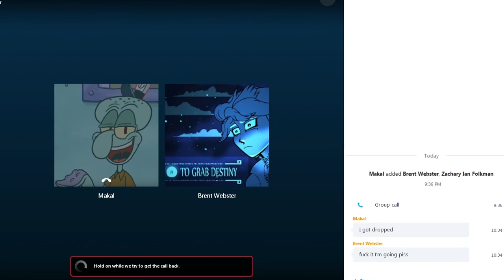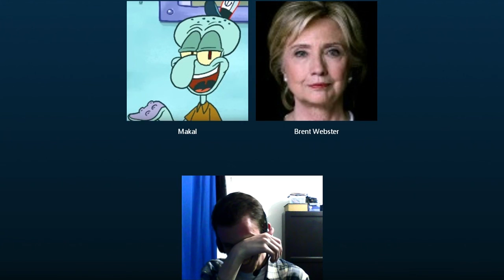DuckCast: Burgers' Bob - Episode 11 *with Brent Webster*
Things start to get hot in the kitchen as Brent enters and delivers some sweet tastes to your taste buds. Watch in awe as he takes a load of Mike's veiny member and entertains it to completion. Mike, having done this since middle school, is delighted that his good friend has taken on such a fun hobby. Meanwhile, Zach will sit in the corner eating popcorn because he wants to be the next Keemstar. Everything seems to be great in the world of the duckcast. Hail satan. Buy gold. Love you!